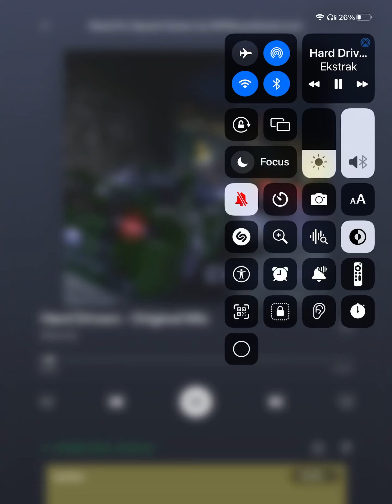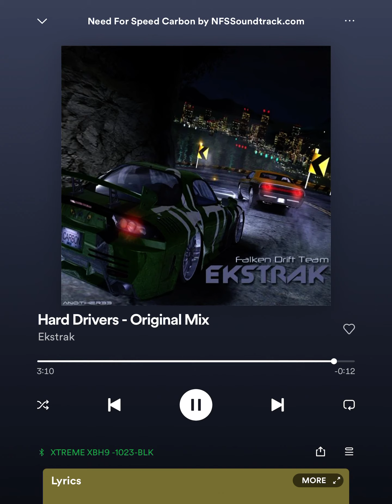Playing need for speed later today and I hope everyone likes it